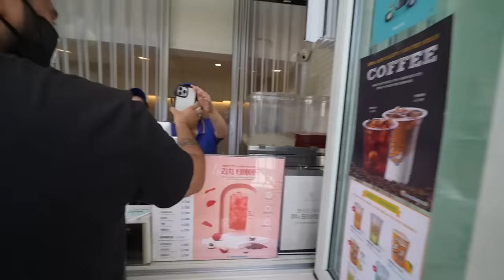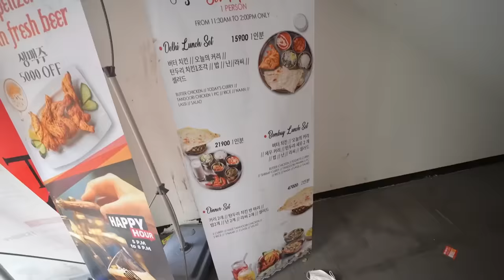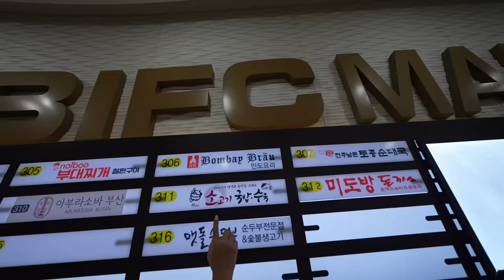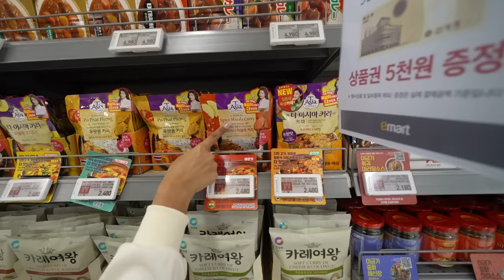Eating only Indian FOOD Challenge in KOREA🇮🇳💜 + DAISO Tour & Shopping 🇰🇷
We ate only INDIAN Food for 24 hours in KOREA !!